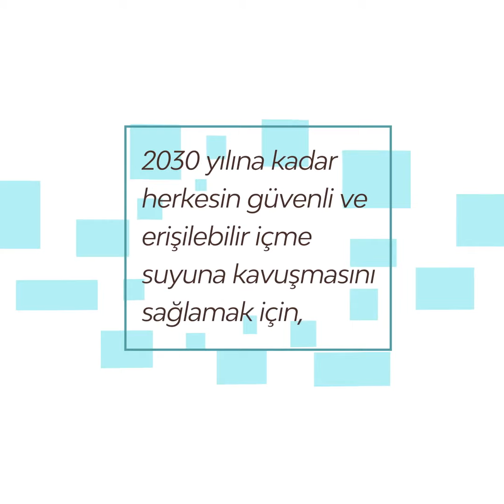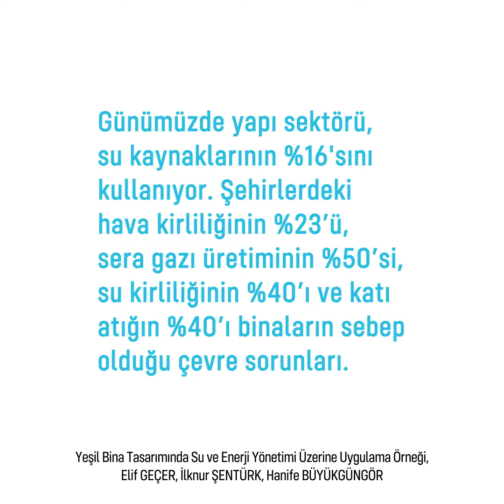Sürdürülebilir Kalkınma için STK'lar Projesi Sosyal Medya Kampanyası, SKA 06-Temiz Su ve Sanitasyon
Avrupa Birliği Başkanlığı tarafından koordine edilen Sivil Toplum Destek Programının üçüncü dönemi kapsamında desteklenen, Türkiye İMSAD ve ÇEDBİK ortaklığında yürütülen Sürdürülebilir Kalkınma için STK’lar Projesi'nin; Sürdürülebilir Kalkınma Amaçları’nı ve bu amaçların sektöre yansımalarını temel alan, sektör oyuncularında farkındalık yaratmaya yönelik  sosyal medya kampanyasının 'Temiz Su ve Sanitasyon' başlıklı videosu.